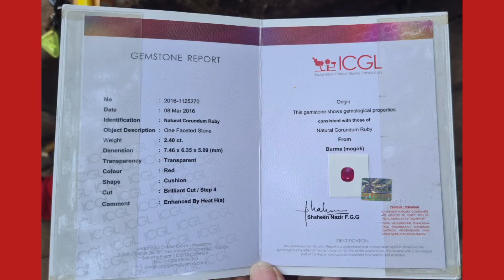TOP GRADE NATURAL RUBY ORIGINATED FROM MYANMAR BURMA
TOP GRADE NATURAL RED RUBY
⚖Weight 2.40 ct
Originated From Myanmar Burma
Ring Gold Diamond Size 20 (By Mardani)
Grade Color Red
Clarity Loupe Clean & kristal top
With two Certificate GRI dan ICGL
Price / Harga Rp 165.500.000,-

Accepted Payment
Nomor Rekening Bank
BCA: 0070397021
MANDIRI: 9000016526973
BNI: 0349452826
Atas Nama: MARNA

Bisa Juga Menggunakan Rekening Bersama (REKBER) TOKOPEDIA - BUKALAPAK

With Shipper Services
DHL (All countries in the world)
POS INDONESIA
TIKI
JNE
INSTAN SHIPPING GOSEND GRAB/GOJEK (WILAYAH JABODETABEK)